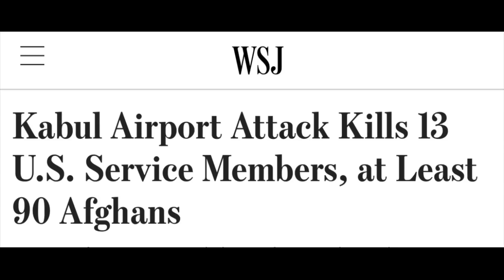He should be ASHAMED of himself for saying this…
Adam Schiff is asked about Joe’s chances in 2024 on ABC News and you won’t believe what he has to say about what Joe has done check out his response

Sivaady